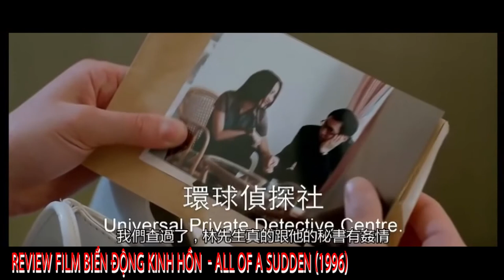Review Phim Tuổi Đôi Mươi - Diễn Viên Ôn Bích Hà